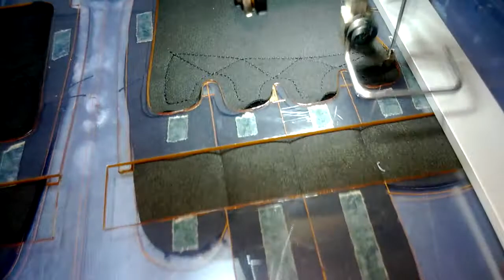SP 6030AS palmă cusută pentru mănuși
Direcția X, Y este servo servo, asigură o cusătură mai frumoasă, zgomot mai mic, vibrații mai mici